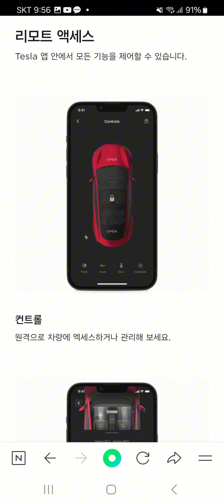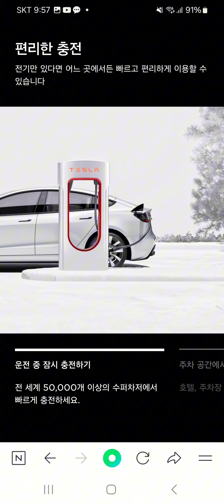드디어 나왔다 테슬라 모델3 하이랜드 5,199~5,999만원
모델y rwd
3월 18일 계약
       29일 인도 (광명 이케아)
화이트 컬러
블랙 시트
19인치 휠
앞브레이크 4p 네요

테슬라를 구매예정 이신가요
아래 링크를 클릭해보세요

위 링크로 구매해주신다면 많은 도움이
됩니다
감사합니다